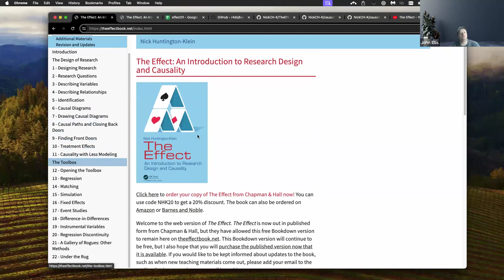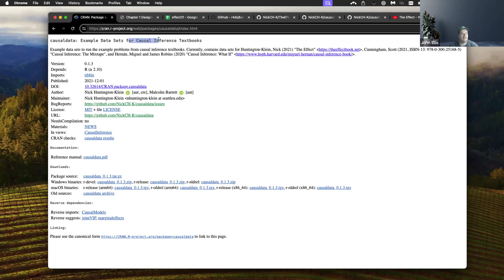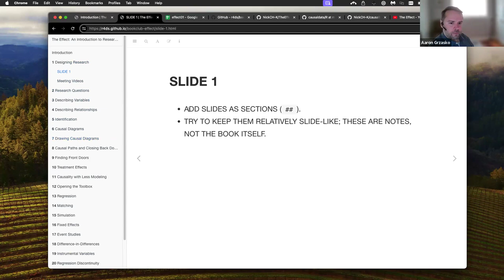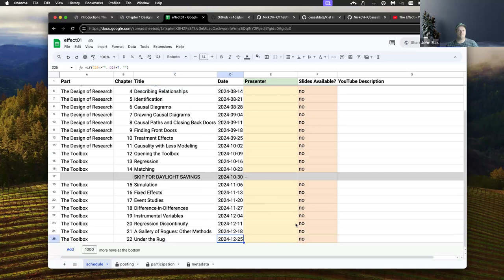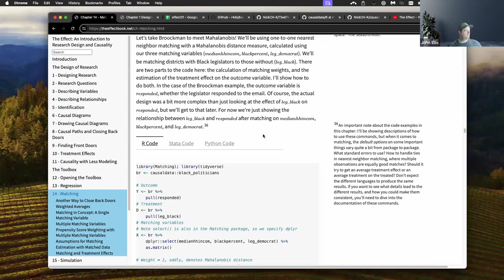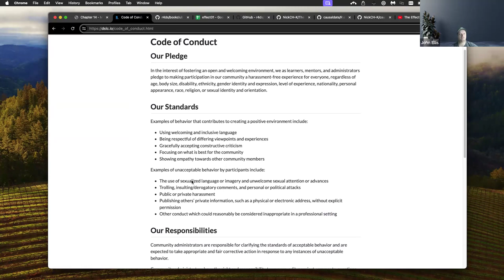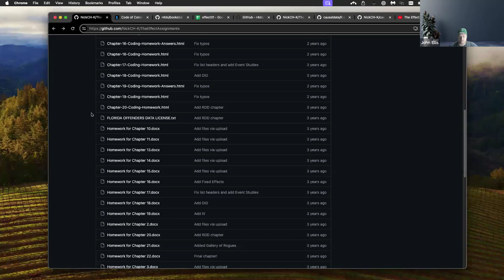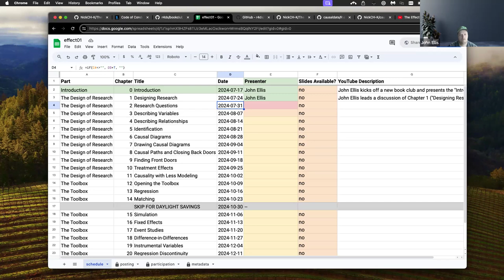The Effect: An Introduction to Research Design and Causality: Introduction (effect01 1)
John Ellis kicks off a new book club and presents the "Introduction" from The Effect: An Introduction to Research Design and Causality by Nick Huntington-Klein on 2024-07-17, to the DSLC effect Book Club. Cohort 01